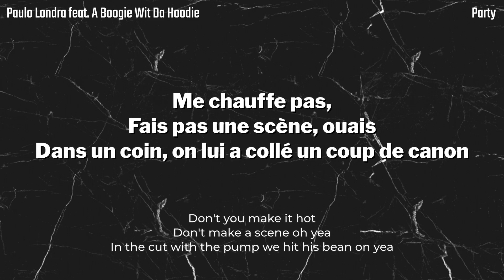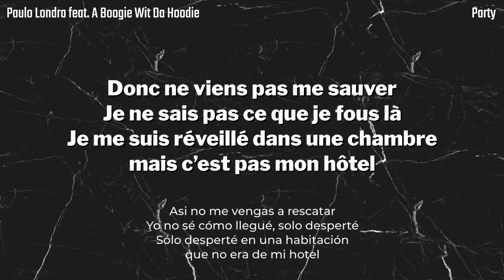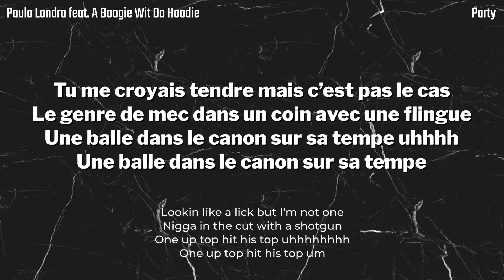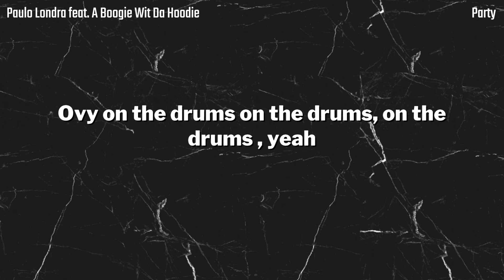Paulo Londra - Party feat. A Boogie Wit da Hoodie (Traduction en français)